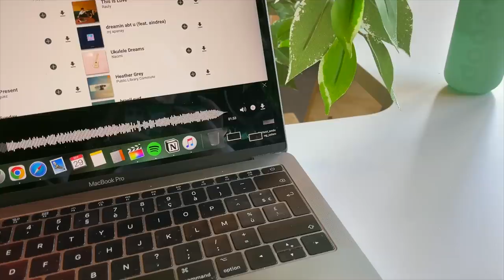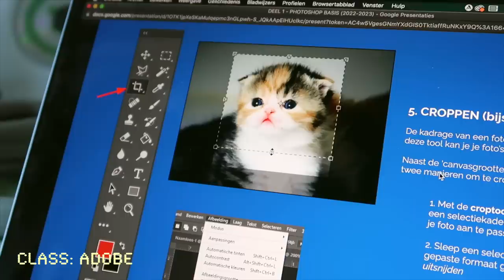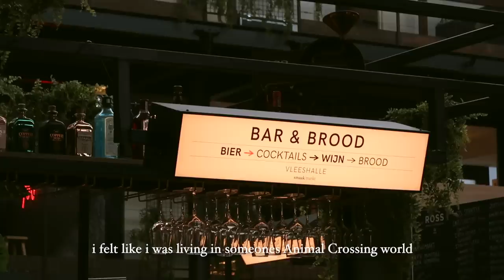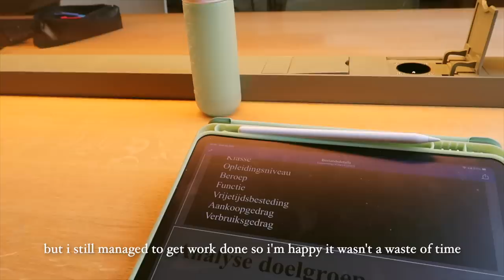study diaries | library visit, IKEA haul, baking banana bread & building LEGO's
💌 𝐅𝐀𝐐’𝐬 :
𝐄𝐝𝐢𝐭𝐢𝐧𝐠 𝐬𝐨𝐟𝐭𝐰𝐚𝐫𝐞 𝐈 𝐮𝐬𝐞: Final Cut Pro
𝐅𝐢𝐥𝐦 𝐞𝐪𝐮𝐢𝐩𝐦𝐞𝐧𝐭:
𝐖𝐡𝐚𝐭 𝐥𝐚𝐩𝐭𝐨𝐩 𝐬𝐭𝐚𝐧𝐝 𝐝𝐨 𝐲𝐨𝐮 𝐡𝐚𝐯𝐞?
𝐖𝐡𝐚𝐭 𝐤𝐞𝐲𝐛𝐨𝐚𝐫𝐝 𝐝𝐨 𝐲𝐨𝐮 𝐡𝐚𝐯𝐞?
𝐖𝐡𝐞𝐫𝐞 𝐝𝐢𝐝 𝐲𝐨𝐮 𝐠𝐞𝐭 𝐲𝐨𝐮𝐫 𝐊𝐞𝐲𝐜𝐚𝐩 𝐬𝐞𝐭?
𝐇𝐨𝐰 𝐨𝐥𝐝 𝐚𝐫𝐞 𝐲𝐨𝐮?
‣ i'm 20 years old and live in Europe!

0:00 intro
0:12 going to campus
0:42 class
1:08 getting work done all day
2:11 unboxing a new book
2:30 online class
2:50 lunch & studying at the library
4:49 IKEA trip
5:30 IKEA haul
6:46 bagels & baking
7:57 building a lego set
8:35 outro